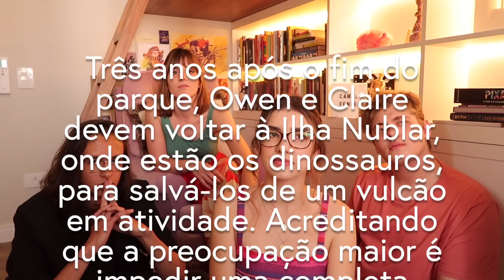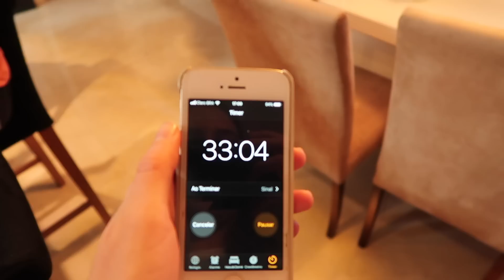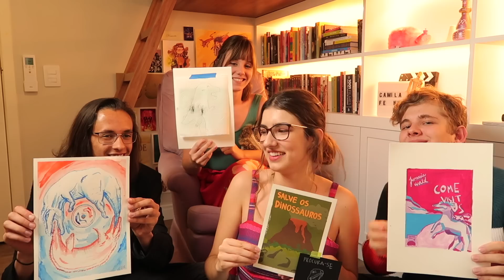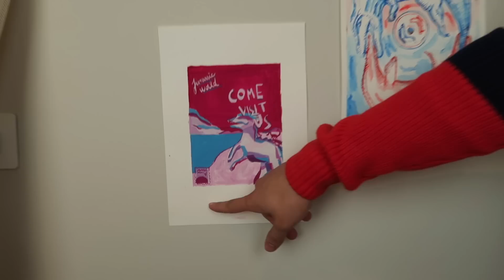4 ARTISTAS DESENHAM A MESMA REFERÊNCIA - episódio 2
Mais um vídeo da série "4 artistas desenham a mesma referência" em que eu e meus amigos... bom... tentamos criar ilustrações e demonstrar nossos estilos nesse pequeno espaço de tempo. O vídeo de hoje teve uma referência inusitada - fomos desafiados pelo Telecine - o que ajudou alguns e dificultou para outros hehe O que vocês acharam? Imaginaram algum desenho diferente?

Acabou de achar o canal? Seja bem-vinda(o)!
Meu nome é Fernanda, tenho 21 anos e moro em Curitiba - PR.
Sou estudante de Design e busco levar a criatividade como estilo de vida.

  Curitiba PR
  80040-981